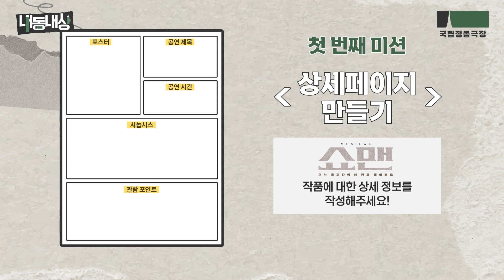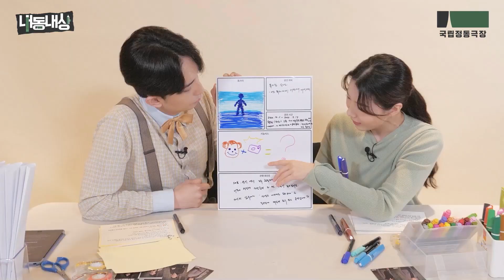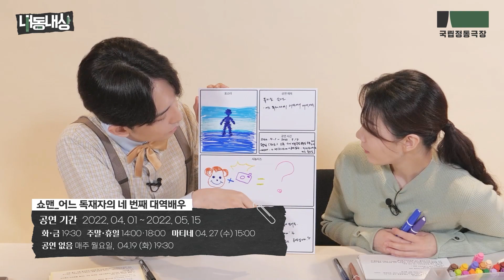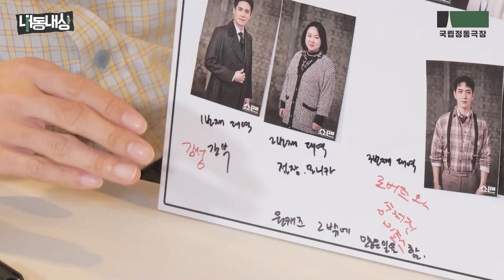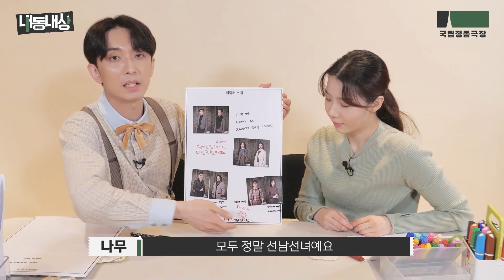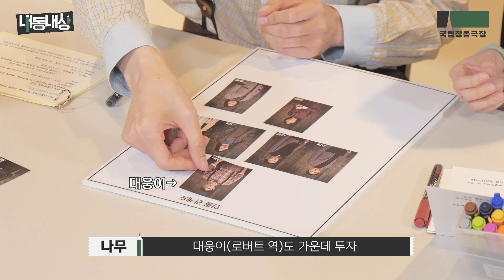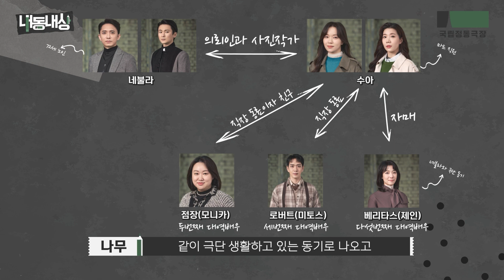국립정동극장 내동내상📝 쇼맨_어느 독재자의 네 번째 대역배우📷 편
국립정동극장 내동내상📝
쇼맨_어느 독재자의 네 번째 대역배우📷 편

✔내_가 국립정
✔동_극장에서 쓰는
✔내_공연
✔상_세페이지!

수아 역의 박란주 배우님께서 상세페이지를 작성해 주셨습니다! 📝

쇼맨_어느 독재자의 네 번째 대역배우의 상세한 이야기!

⏳내동내상_영상공개_기념_타임세일 / 4월 22일 단, 하루!

기획 : 국립정동극장
촬영 및 편집 : 브라보팩토리